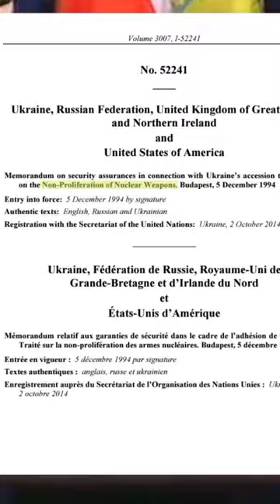Ukraine Had Nukes?😳Russia Ukraine War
In 1991, Ukraine had the third largest nuclear arsenal in the world and by 1996, it had completely disarmed.
Given the clout that comes with nuclear weapons, why did Ukraine decide to scrap them?
If you watched this short, you now know!